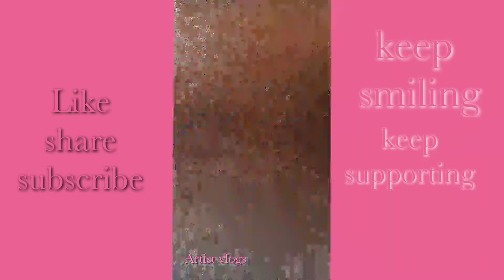Viral🔥 beauty khan 😍 tiktok compilation ✨ shorts ❤️ comedy musically 🎶|| Artist vlogs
hii guys 🤝

Here are a new tiktok compilation video of viral girl beauty khan.

comment the best One 🤗
comment down who is your fav ❤️ tiktoker

Arishfa khan, beauty khan, annu sood, Daizy aizy, avneet kaur, Jannat jubair etc.

cute beauty khan, tiktokers, compilation, tiktok, funny video,
beauty khan tiktok, dialogue, musically, tiktok dialogue, comedy, Artist vlogs 2021 new compilations, trending funny hindi songs 2021compilations.

sad
funny
happy
day events
festival
attitude
bad boy
status
vlogs
meme
korean mix
shorts
tiktok compilation
hindi songs

Artist vlogs

Follow me on mx takatak
Anjaan ladki

keep smiling
keep supporting

by by